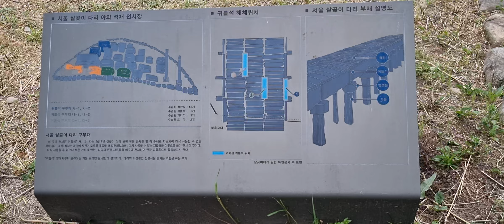《서울역사》 살곶이다리 20240630 16:00 세종의 공간